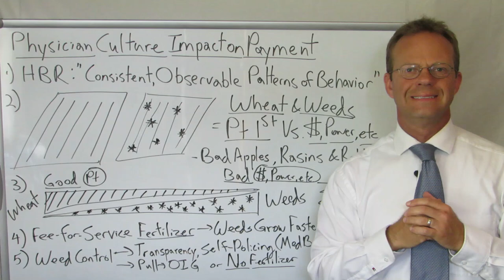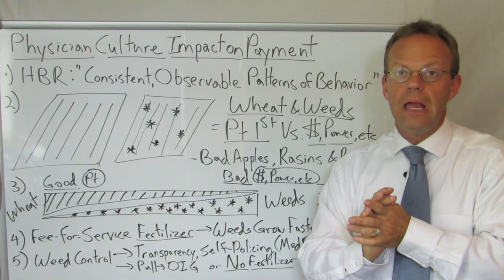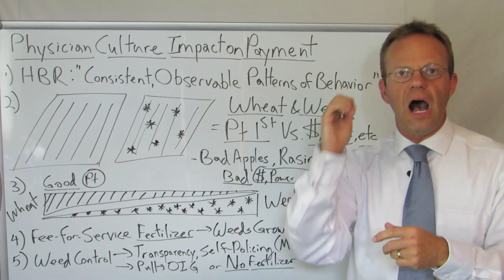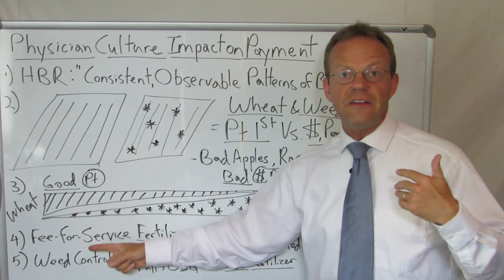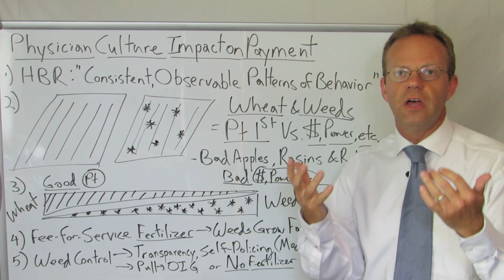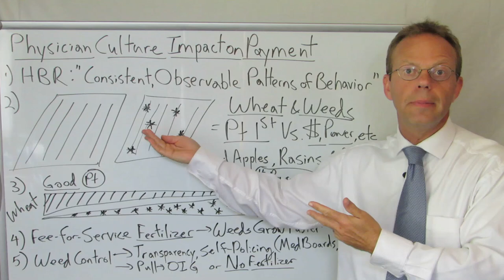Physician Culture Impact on Payment: Will Getting Rid of 'Bad Apple' Doctors Fix It?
Many of the Books by Drs. Vivian Lee, Marty Makary, Atul Gawande and Robert Pearl Blame Physician Culture in Part for the Poor State of US Healthcare.

Understandably, Many Doctors Take Issue with That Accusation and Say They Treat Their Patients with Integrity and Accountability.

Both Statements May Be TRUE... How is That Possible?

Because of 'Bad Apples.'

While the Majority of Physicians May Put Their Patients First, There Are a Minority of Physicians that Put Money, Power, Prestige and Promotions Ahead of Patients.

It's These Bad Apples That Ruin Physician Culture.

Problem:  Fee-for-Service Rewards Bad Apple Physicians, While Paying the High-Integrity Doctors as Well.

If Doctors Want to Keep Fee-for-Service, Then the Bad Apples Must Be Reduced.

If That Can't Happen, Then Fee-for-Service Has To Go.

90,000+ Views Per Month Across All Platforms.